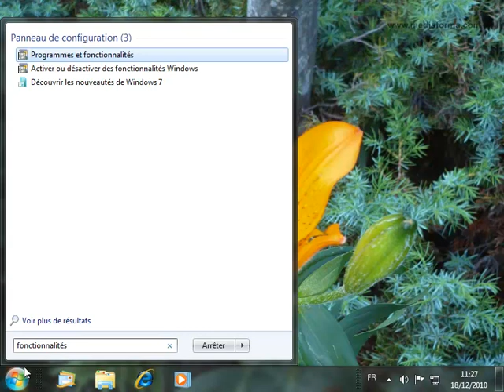Activer ou désactiver une fonctionnalité Windows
Windows 7 est fourni avec un ensemble de petits programmes ou fonctionnalités qui peuvent être activés ou désactivés selon les besoins de chacun. Cette vidéo vous montre comment.